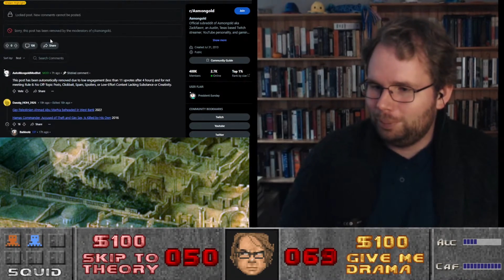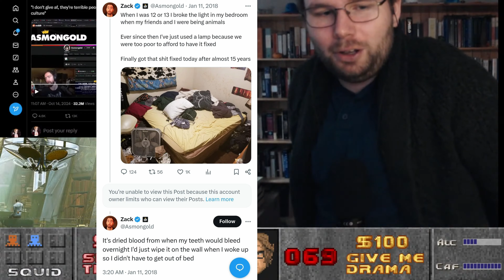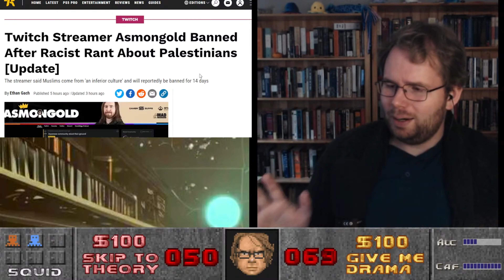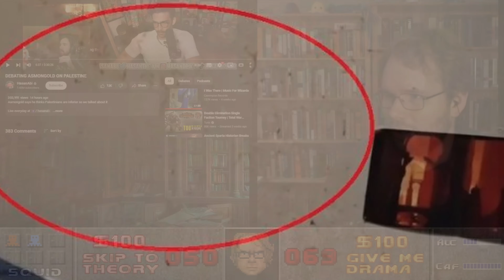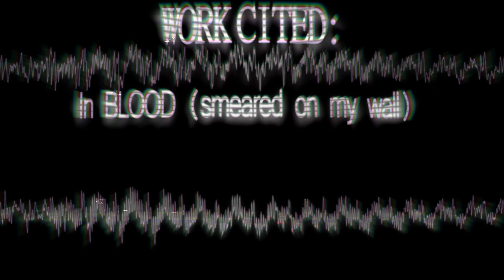Asmongold's Terminal Brain Mold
This was a debate review of Asmongold vs. Hasan, but it was also a glimpse into the mold that slowly eats away at Asmongold's brain, soon to take over in the same way it did his house.
OR
By becoming a member: